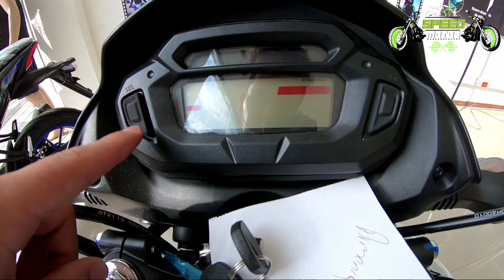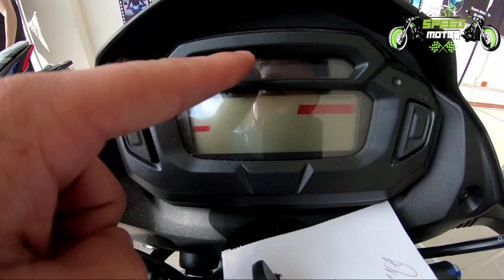SUZUKI DR 150cc! REALMENTE VALE LA PENA? FICHA TÉCNICA,CARACTERÍSTICAS PRECIO Y MÁS